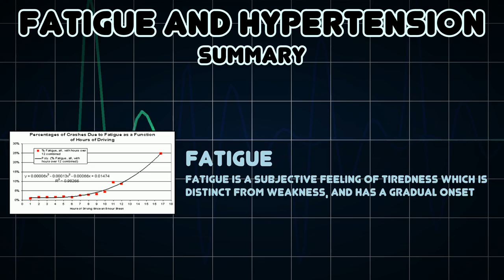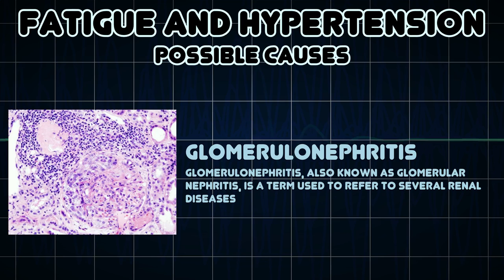Fatigue and Hypertension (Medical Symptom)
Possible causes of Fatigue and Hypertension (Medical Symptom)

Pathological increase in blood pressure; a repeatedly elevated blood pressure exceeding 140 over 90 mmHg